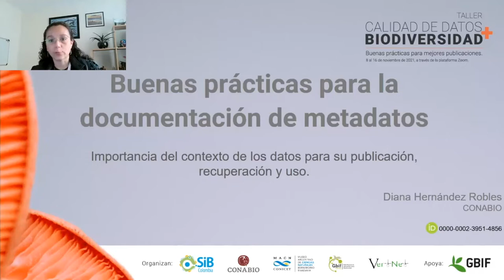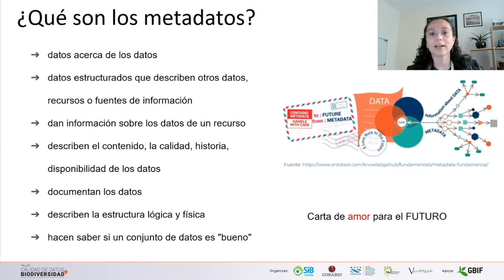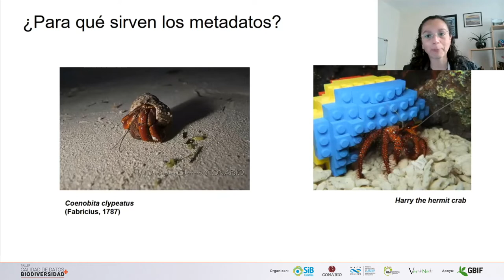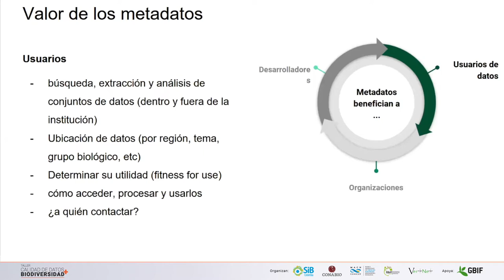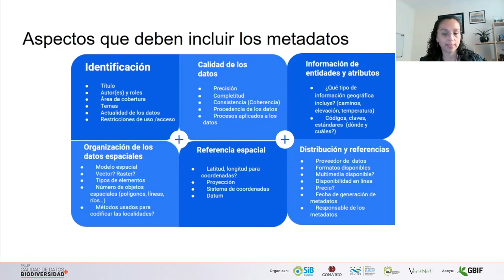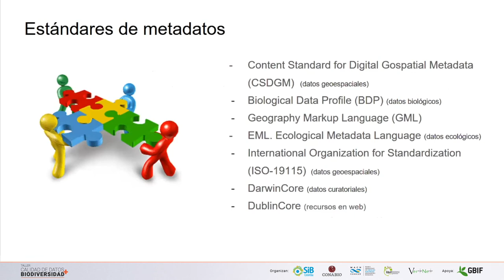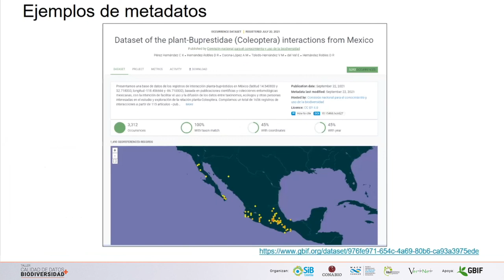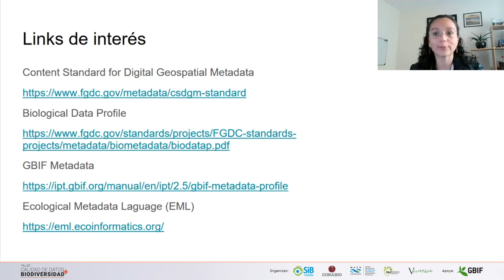Buenas prácticas para la documentación de metadatos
Importancia del contexto de los datos para su publicación, recuperación y uso. Ponente: Diana Hernández.

El taller Calidad de datos + biodiversidad busca compartir con la comunidad científica y profesional las buenas prácticas que facilitan el manejo y la gestión de información y datos sobre biodiversidad para su publicación, acceso y uso; siempre de manera gratuita y libre.